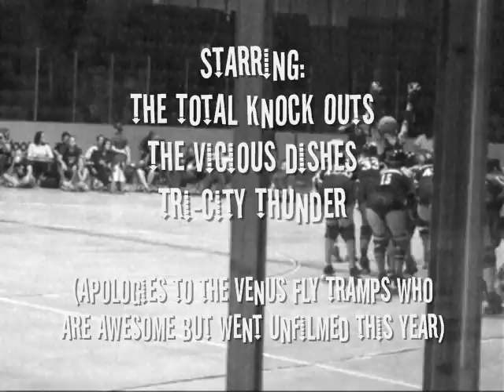Tri City Roller Girls 2011 Season Highlights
A collection of footage I taped at various TCRG events this year.  As alluded to in the video, The Venus Fly Tamps are an excellent team and I wish I had taped them as well.